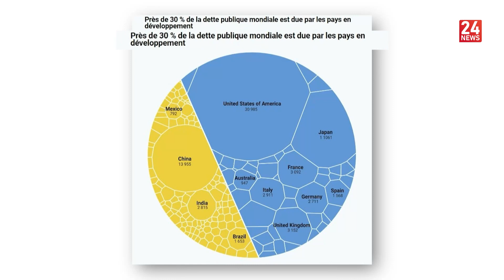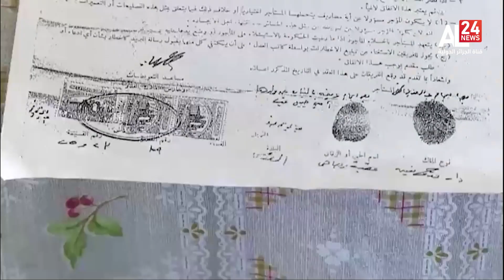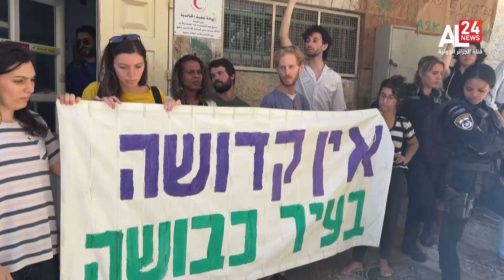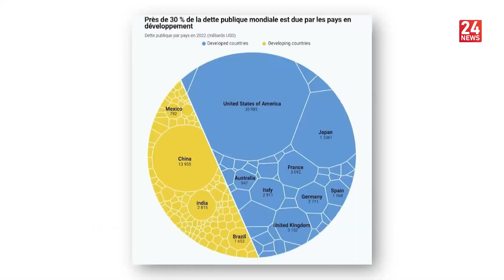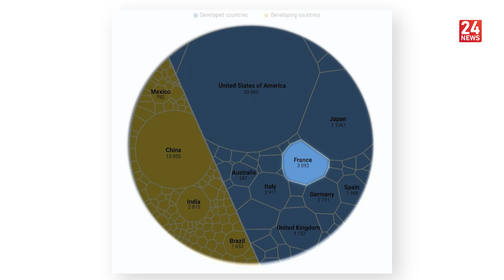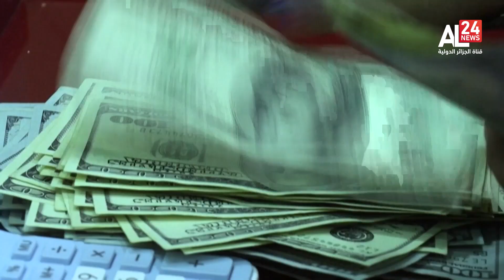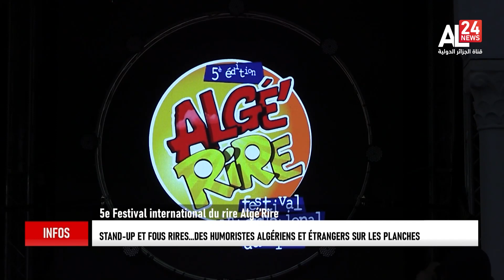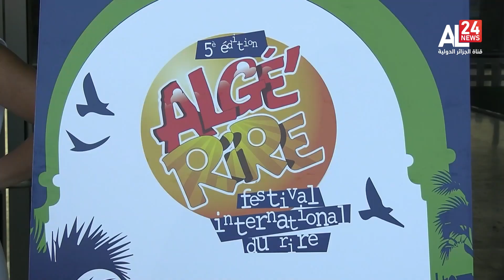19 INFO | 13.07.2023